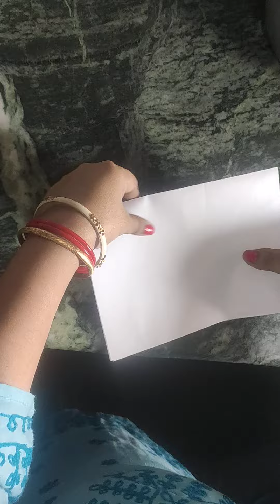paperboat🤩vaishali trend trending vlog boat handmade crafts craft bahurangeeli bahu shorts